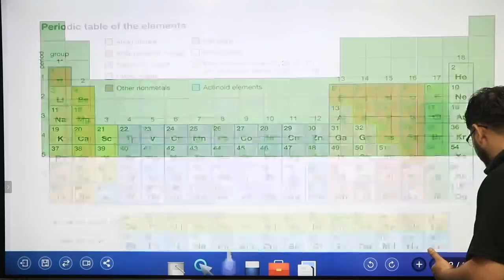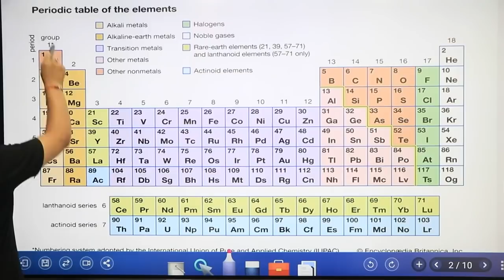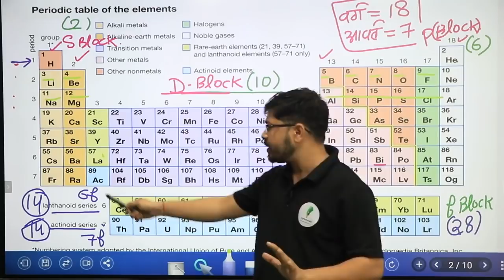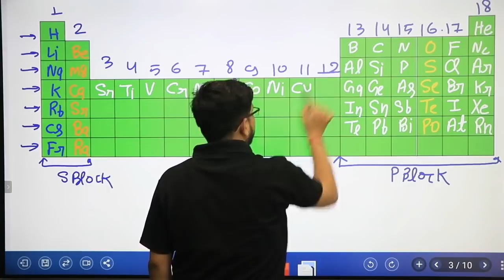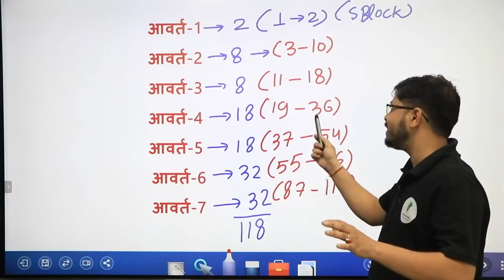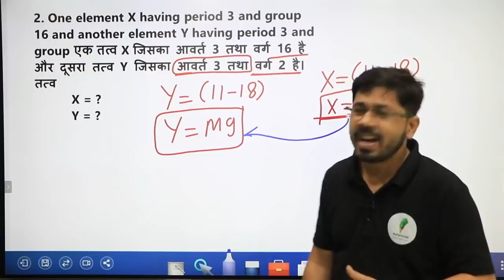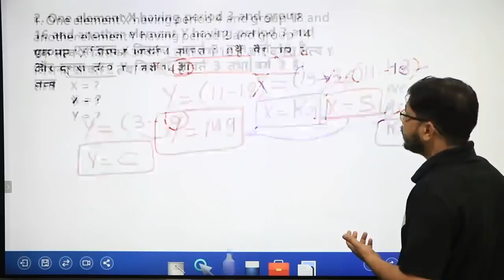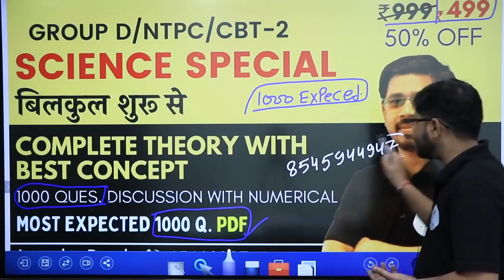आवर्त सारणी का ये concept आज तक नही पढ़ा होगा 🔥🔥🔥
______________________🔥Playlist Section🔥_______________________